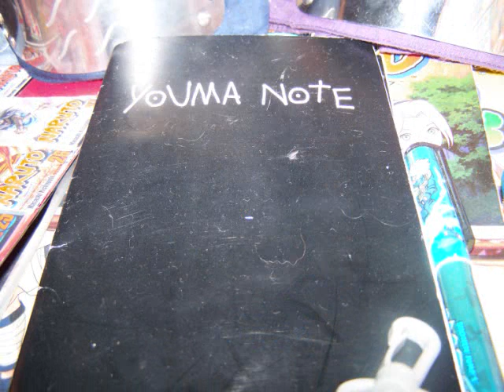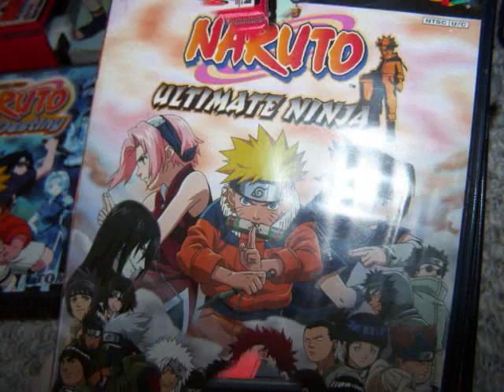Naruto/anime collection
my anime and naruto collection